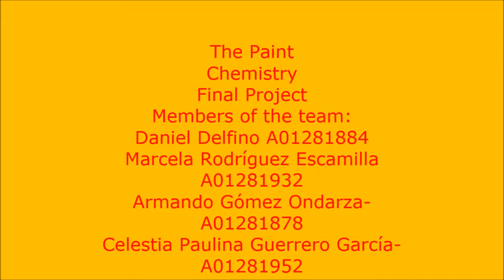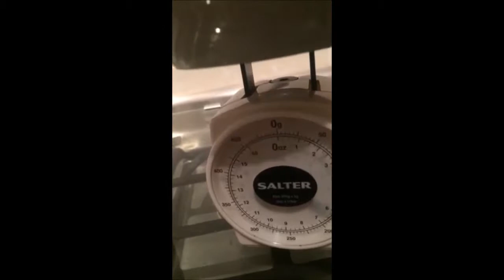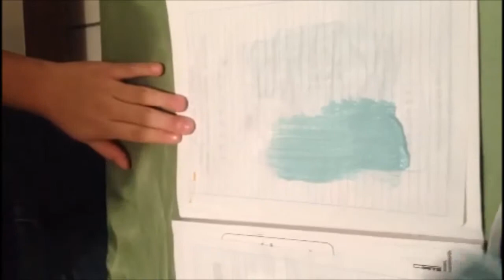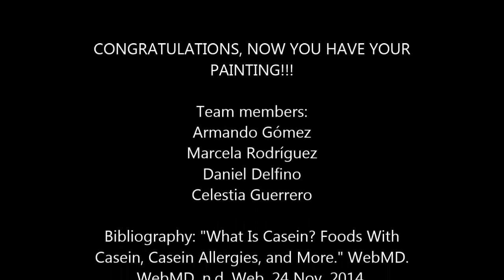Make a paint in your own house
Matter and Change Final Project
Members of the team:
Marcela Rodríguez
Armando Gómez
Daniel Delfino
Celestia Guerrero
Music used noncommercial